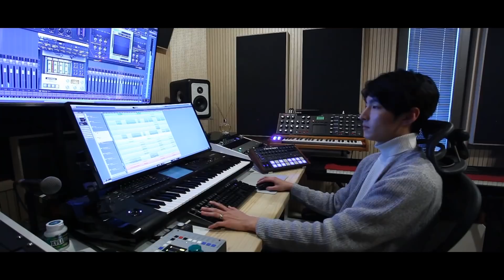SF9's Zu Ho Shows How He Produced 'Photograph' | Billboard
SF9's Zu Ho shows how he produced the song "Photograph."